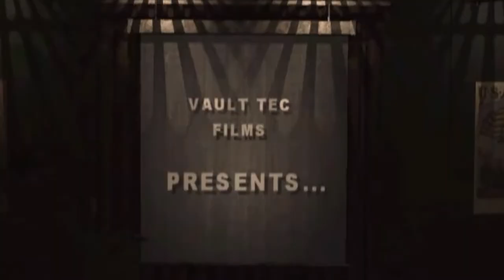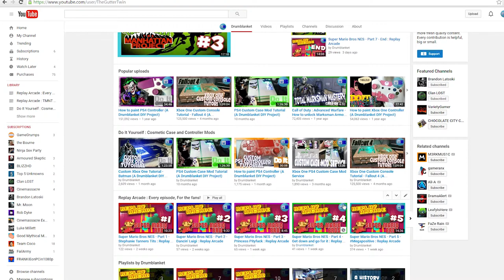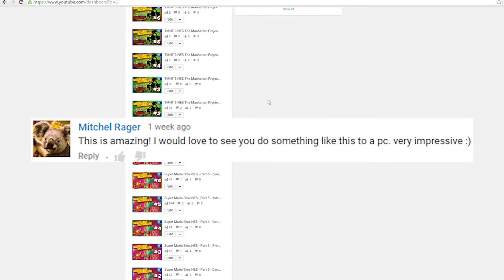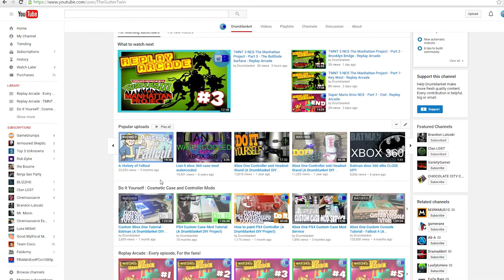Whats happening to my channel?!?!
I wanted to take some time with you, discuss ideas, and get some feedback.